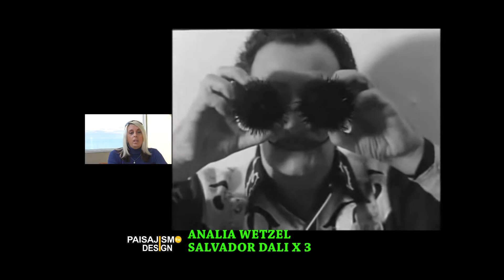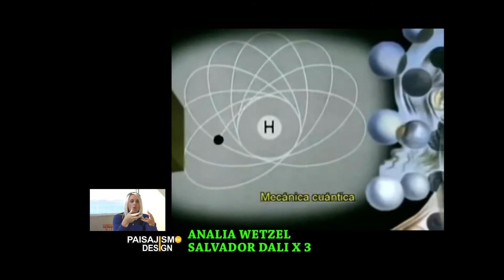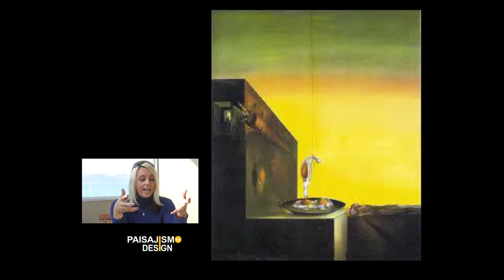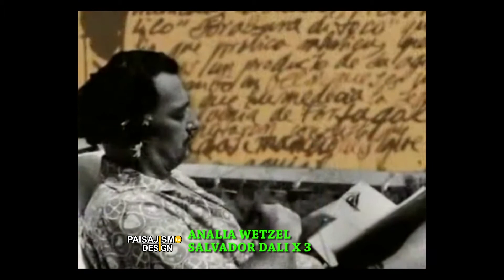PDTV 31 mayo dali x 3